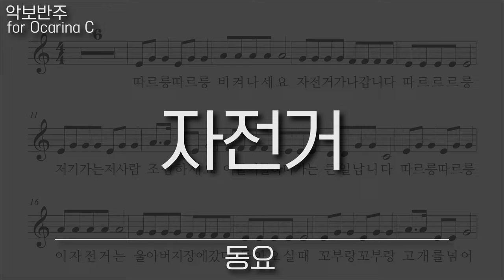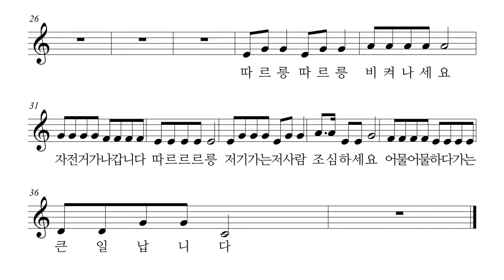동요 - 자전거, 오카리나 리코더 바이올린 하모니카 팬플룻 악보 반주 MR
자전거